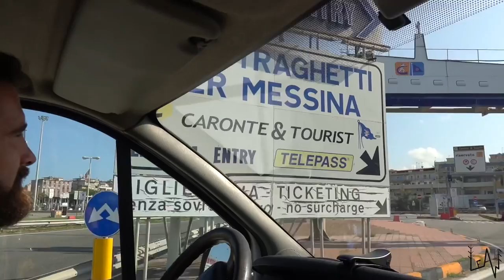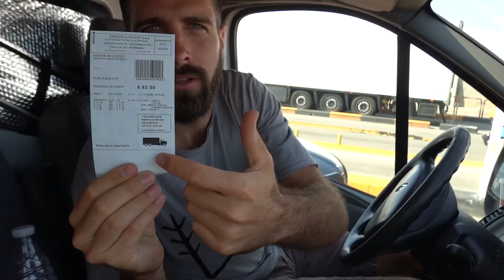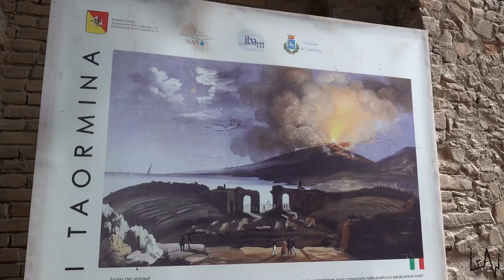VAN LIFE SICILY BEGINS! EXPLORING ITALY with LUCA & SARA - TAORMINA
In today's episode we arrived in Sicily from Calabria and we visited Taormina and much more!
Love,
Sara & Luca